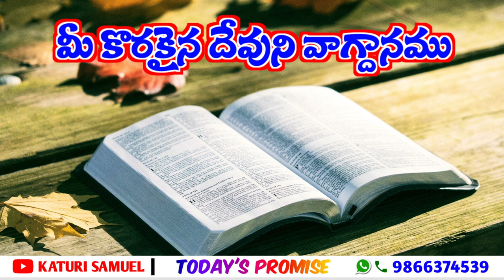Today's Promise 26.09.2022 || KATURI SAMUEL